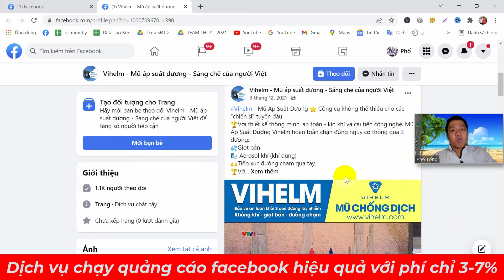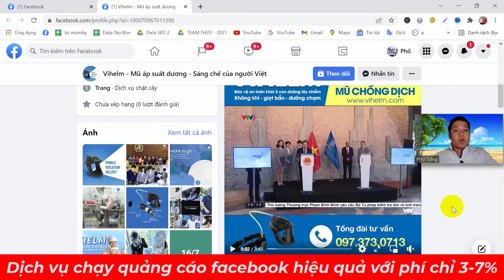Review Dịch Vụ Quảng Cáo Facebook Ads Hiệu Quả của Công Ty Quảng Cáo FB Ads Uy Tín Giá Rẻ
► Khóa Học Quảng Cáo Google Search và Google GDN : (Đang Cập Nhật)

HỌC VIỆN MARKETING ONLINE: Cùng các khách hàng VÍT ĐƠN với Dịch vụ quảng cáo và Đào Tạo VÍT ĐƠN cho các Học Viên
- Dịch vụ quảng cáo và đào tạo khóa học chạy Quảng Cáo Facebook Ads
- Dịch vụ quảng cáo và đào tạo khóa học chạy Quảng Cáo Google Ads
- Dịch vụ quảng cáo và đào tạo khóa học Youtube
- Thiết Kế Landing Page Đẹp - Chuẩn SEO - Tăng Tỷ Lệ Chuyển Đổi

► TOP CÁC CHỦ ĐỀ HAY
⚡ Cách SEO Video TOP 1 Trên Youtube Hiệu Quả:
⚡ Cách Chạy Quảng Cáo Video Youtube Hiệu Quả Giá Rẻ:
⚡ Khoá Học Bán Hàng và Kiếm Tiền Trên Youtube Hiệu Quả 2022:
⚡ Cách Bán Hàng và Kiếm Tiền Trên Youtube Hiệu Quả 2022:
⚡ Khoá Học Chạy Quảng Cáo Google Ads Hiệu Quả 2022:
⚡ Khoá Học Chạy Quảng Cáo Facebook Ads Chuyên Sâu Hiệu Quả:
⚡ Dịch Vụ Chạy Quảng Cáo Facebook Ads Uy Tín Hiệu Quả:

► LÀM SAO ĐỂ ĐẶT CÂU HỎI?
Bạn có thể đặt câu hỏi hoặc yêu cầu nội dung muốn được chia sẻ bằng cách comment bên dưới video này, [ HỌC VIỆN MARKETING ONLINE ] sẽ trả lời tất cả câu hỏi hoặc sẽ làm video theo yêu cầu của bạn. Cảm ơn bạn!!!

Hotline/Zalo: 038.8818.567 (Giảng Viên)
Địa chỉ: 68 Lê Hữu Phước - Mỹ Đình - Hà Nội / 141 Nam Dư - Hoàng Mai - HN / 13 Tản Đà - P. Đông Sơn - TP. Thanh Hóa